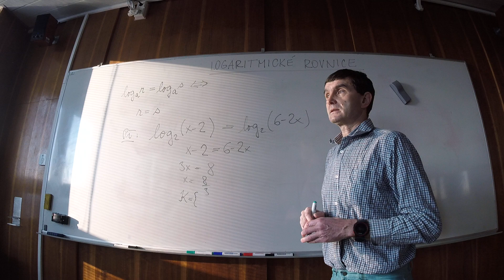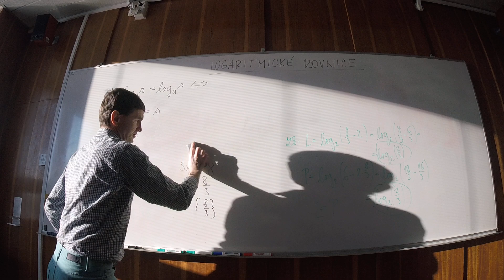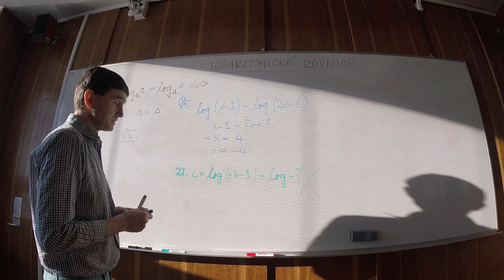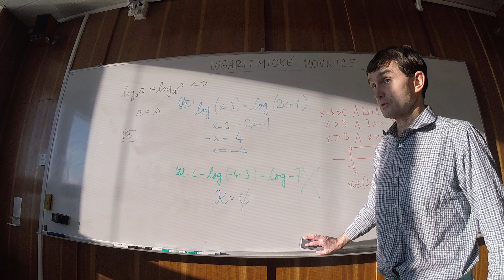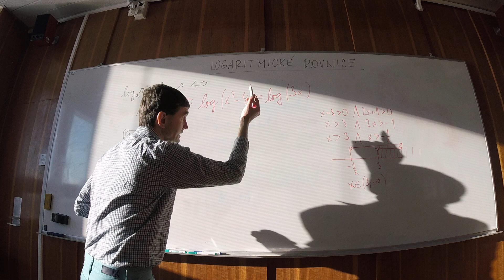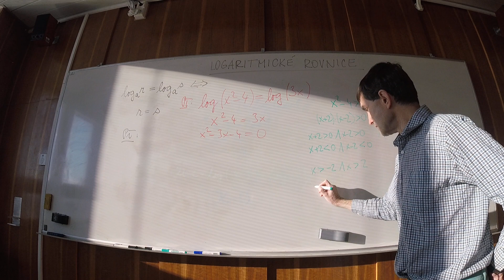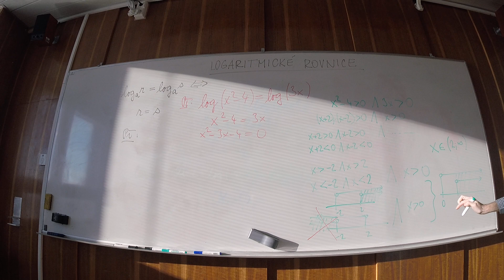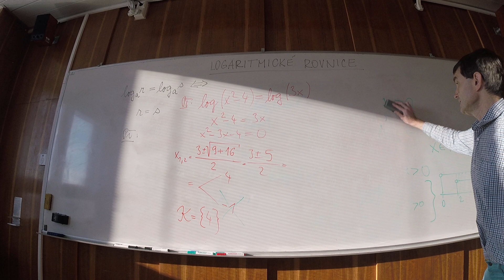Logaritmické rovnice II